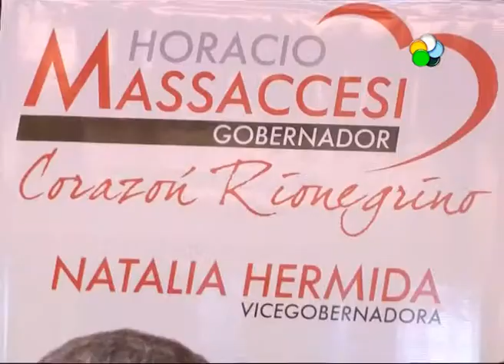Cipolletti - Candidatos de ls UCR presentan sus propuestas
El candidato a gobernador por la UCR, Horacio Massaccesi esta recorriendo la provincia, presentando los lineamientos generales de su propuesta de gobierno, en vistas de las elecciones del 14 de junio. Estuvo ayer en Cipolletti y hoy en Roca.